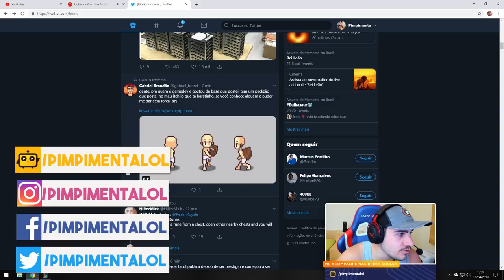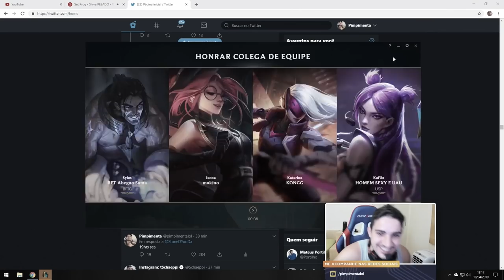"VOU FICAR NA BASE, JÁ MORRI MUITO", É ASSIM NO LOW ELO!